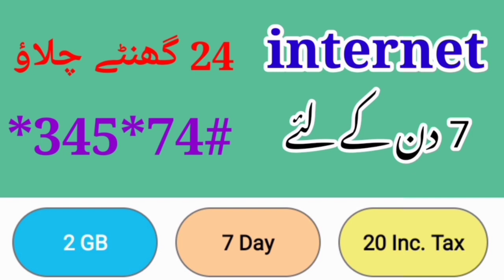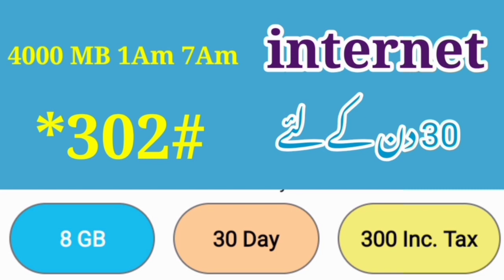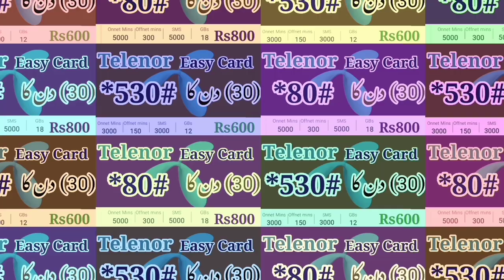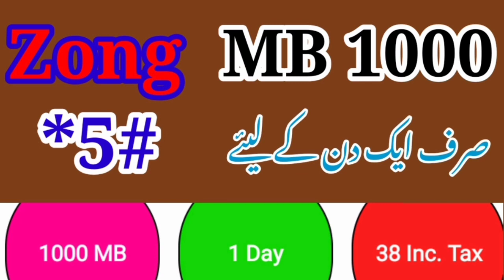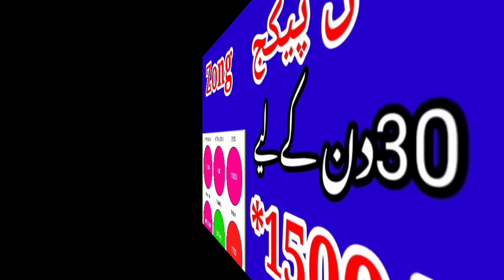Telenor zong new all package code internet call SMS easy card